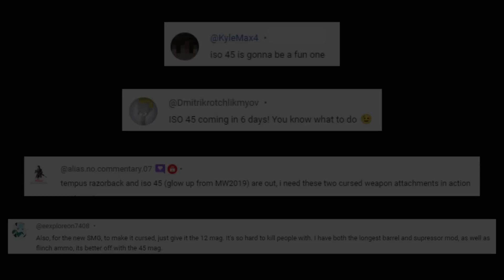Cursed Guns | APC .45 Edition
Hello everyone, it's finally here, the APC .45 aka ISO 45 (look more like UMP 45 in my opinion) as you guys request it. So I'm hope you all enjoy this one okay, I may do a Heavy Machine Gun next week, so we can goes BRRRRRTTT again. Now Imma go back to play Final Fantasy XVI, been hooked up to it for a few days now, anyway have a great day guys and I will talk to you all later!

Big thanks to George Salonikh for the great inspiration for me into making this video.